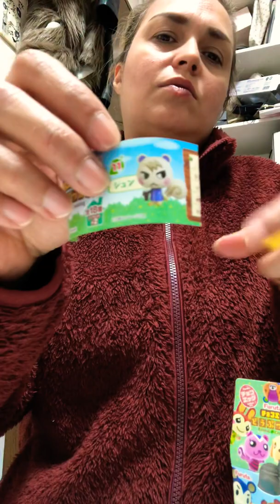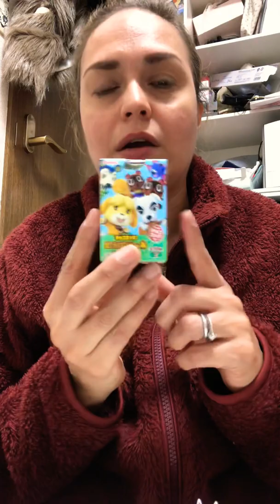GAMES,🎮animal cross,o doubutsu no mori como son las figuras sorpresas lo mas nuevo 2020 どうぶつの森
japon ,abriendo huevos de chocolate de los doubutsu no mori ,salieron en febrero 17 ala venta .,puedes encontrarlos en cualquier super mercado de japon.pregunta por ellos como どうぶつの森のチョコエック。doubutsu no mori no choco egg
y te darar informacion ,no todos los conocen pero te pueden informar.saludos a todos .abto para todos